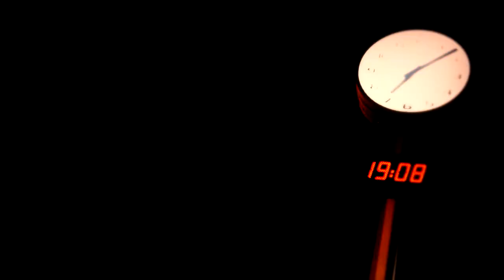BMX & Skate - Winter Edit 2011 [HD]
* READ DESCRIPTION *
After 5 days of rendering is finally out :D
because i edited and i was trying to render on a shitty laptop took me ages to render..but i decided to render it on a good pc and took me around 20 mins ;// (that pc hadnt the software i used to edit thats why the edit isnt nicee ;/ )
ANYWAYYYYY :D

PEACE! x